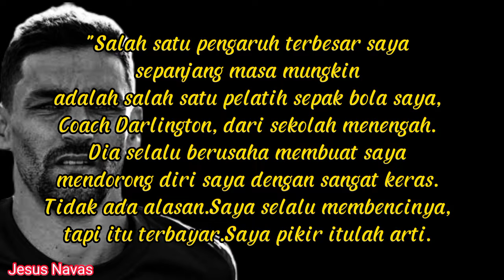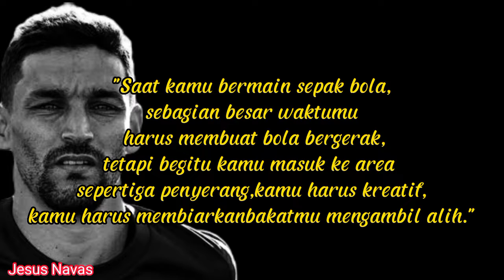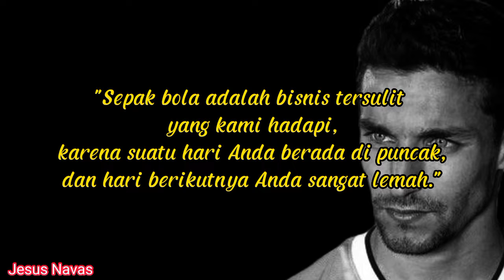PROFIL DAN MOTIVASI " JESUS NAVAS " - PEMAIN SEPAK BOLA -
Seputaran Profil dan Motivasi Menyajikan Seputar Informasi Pribadi dan Motivasi Para Tokoh Terkenal Dunia dan Masing-Masing Bidang Yang Digelutinya...

Informasi pribadi

Nama lengkap : Jesús Navas
Tanggal lahir : 21 November 1985 (umur 36)
Tempat lahir : Los Palacios, Spanyol
Tinggi : 170 m (557 ft 9 in)
Posisi bermain : Gelandang

Informasi klub
Klub saat ini : Manchester City
Nomor : 15

Karier junior

1998–2000 : Los Palacios
2000–2003 : Sevilla

Karier senior

Tahun : 2003
Tim : Sevilla B
Tampil : 33
Gol : 3

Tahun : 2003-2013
Tim : Sevilla
Tampil : 280
Gol : 23

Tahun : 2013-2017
Tim : Manchester City
Tampil : 42
Gol : 5

Tahun : 2017-
Tim : Sevilla
Tampil : 7
Gol : 1

Tim nasional

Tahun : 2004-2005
Tim : Spanyol U-21
Tampil : 5
Gol : 0

Tahun : 2009-
Tim : Spanyol
Tampil : 35
Gol : 3